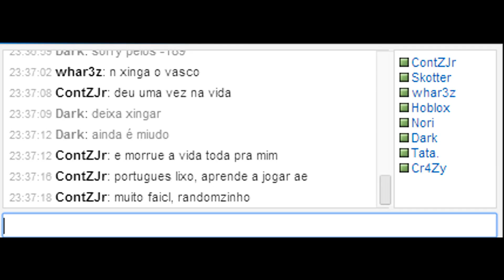Contz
o pro br morrendo para random, treinar mais.